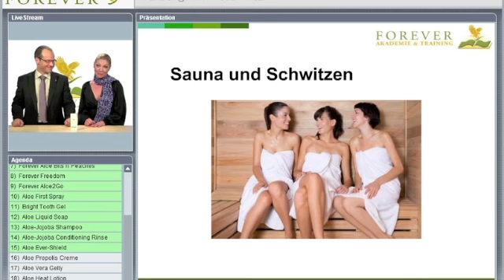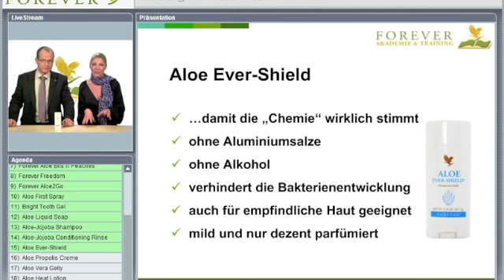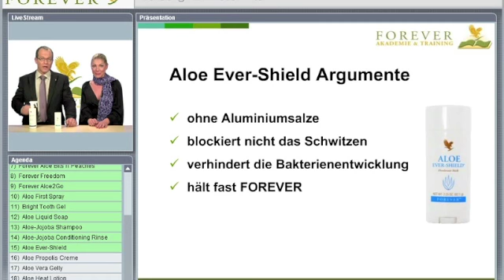FOREVER Aloe Ever Shield Deostick - deutsch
Heute bestellt - morgen geliefert!

Aloe Ever Shield ist ein einfacher glide-on Deostift und sorgt für einen langanhaltenden Schutz gegen Unterarmgeruch. Der angenehme Duft ist eine zarte Aloe Vera Formel ohne ätzende schweißhemmende Aluminium Salze. Aloe Ever Shield hinterläßt keine Flecken auf Kleidern.